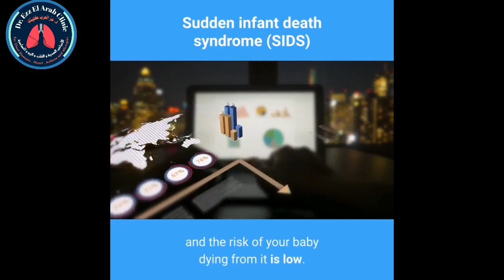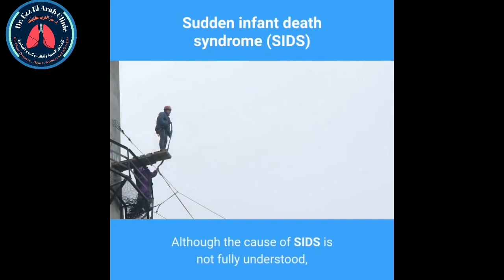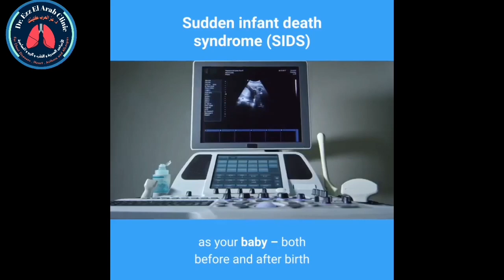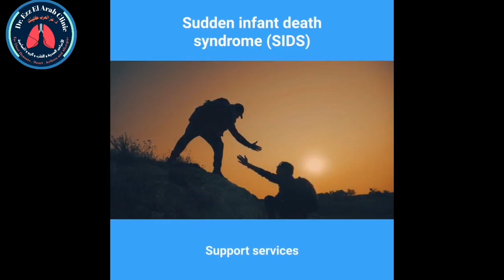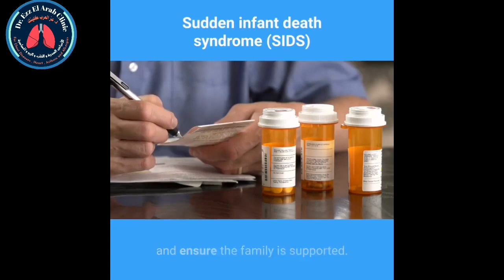Sudden infant death syndrome (SIDS)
Most deaths happen during the first 6 months of a baby's life. Infants born prematurely or with a low birthweight are at greater risk. SIDS also tends to be slightly more common in baby boys.

SIDS usually occurs when a baby is asleep, although it can occasionally happen while they're awake.

Parents can reduce the risk of SIDS by not smoking while pregnant or after the baby is born, and always placing the baby on their back when they sleep (see below).

What causes SIDS?

The exact cause of SIDS is unknown, but it's thought to be down to a combination of factors.

Experts believe SIDS occurs at a particular stage in a baby's development and that it affects babies vulnerable to certain environmental stresses.

This vulnerability may be caused by being born prematurely or having a low birthweight, or because of other reasons that have not been identified yet.

Environmental stresses could include tobacco smoke, getting tangled in bedding, a minor illness or a breathing obstruction. There's also an association between co-sleeping (sleeping with your baby on a bed, sofa or chair) and SIDS.

Babies who die of SIDS are thought to have problems in the way they respond to these stresses and how they regulate their heart rate, breathing and temperature.

Although the cause of SIDS is not fully understood, there are a number of things you can do to reduce the risk.

What can I do to help prevent SIDS?

Below is a list of things you can do to help prevent SIDS.

Do:

always place your baby on their back to sleep

place your baby in the "feet to foot" position – with their feet touching the end of the cot, Moses basket, or pram

keep your baby's head uncovered – their blanket should be tucked in no higher than their shoulders

let your baby sleep in a cot or Moses basket in the same room as you for the first 6 months

use a mattress that's firm, flat, waterproof and in good condition

Do not:

smoke during pregnancy or let anyone smoke in the same room as your baby – both before and after birth

sleep on a bed, sofa or armchair with your baby

share a bed with your baby if you or your partner smoke or take drugs, or if you've been drinking alcohol

let your baby get too hot or too cold – a room temperature of 16C to 20C, with light bedding or a lightweight baby sleeping bag, will provide a comfortable sleeping environment for your baby

Seeking medical advice if your baby is unwell

Babies often have minor illnesses that you do not need to worry about. Give your baby plenty of fluids to drink and do not let them get too hot.

If you're worried about your baby at any point, see your GP

Dial 999 for an ambulance if your baby:

stops breathing or turns blue

is struggling for breath

is unconscious or seems unaware of what's going on

will not wake up

has a fit for the first time, even if they seem to recover

Support services

If a baby dies suddenly and unexpectedly, there will need to be an investigation into how and why they died. A post-mortem examination will usually be necessary, which can be very distressing for the family.

The police and healthcare professionals work closely to investigate unexpected infant deaths and ensure the family is supported. They should be able to put you in touch with local sources of help and support.

Many people find talking to others who have had similar experiences helps them to cope with their bereavement.